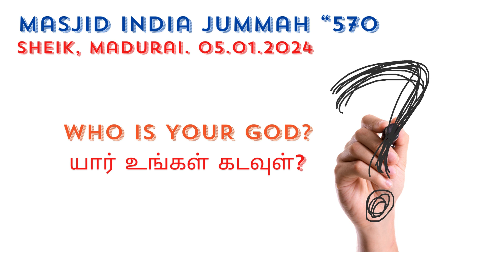MASJID INDIA JUMMAH "570 WHO IS YOUR GOD - யார் உங்கள் கடவுள்? - SHEIK, MADURAI. 05.01.2024.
Hiddensecret.org
Godalone.in
Kadavulmattum.org (Tamil)
Ekkhuda.com (Hindi)

Purchase Quran

Download Quran
English / Tamil / Hindi :

Telegram Quran Bot : @godalone_bot

May Allah guide all of us in the right path.